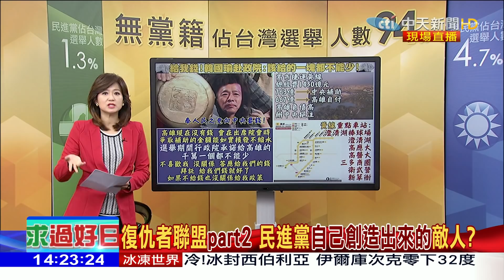【精彩】新復仇者聯盟 禿子燕子漢子合體！赴行政院會要錢